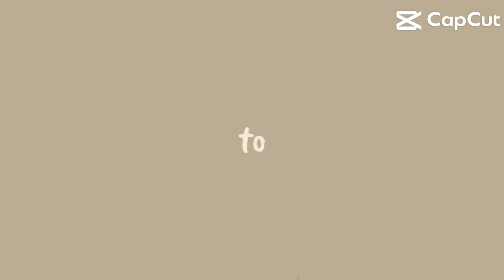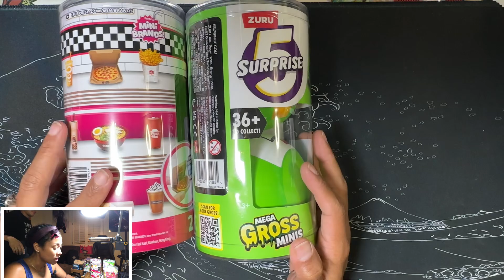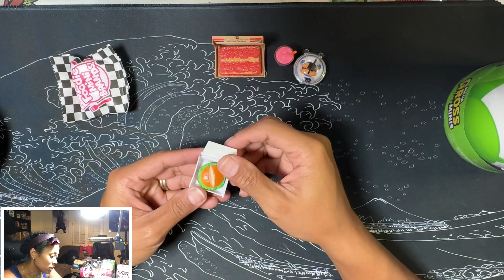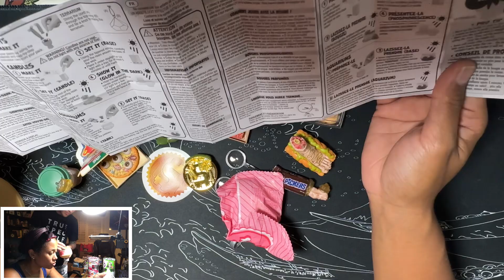ZURU - Mini Brands are fun!